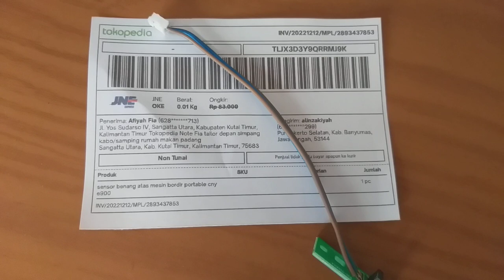PCB sensor benang atas dan bawah mesin bordir portable CNY E900 dan E960 kalimantan timur tokopedia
PCB sensor benang atas mesin bordir portable CNY E900 dan E960 kalimantan timur